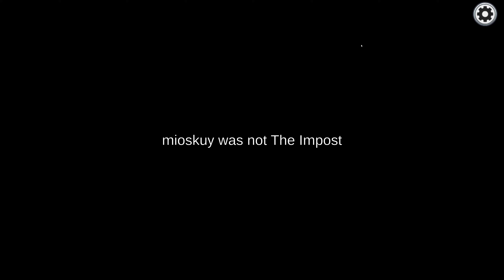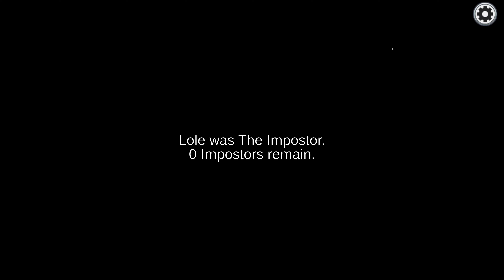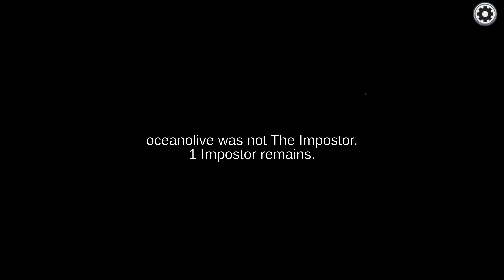catching the imposter red handed every time in among us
The imposter have bad luck and kill in front of me every round, making this a easy win